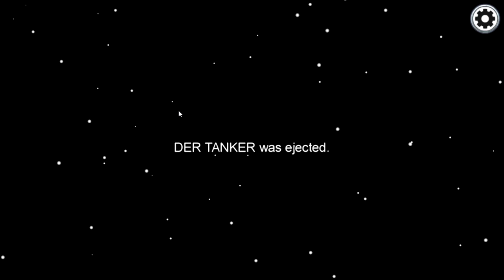Der Kartensimulator in Among Us.